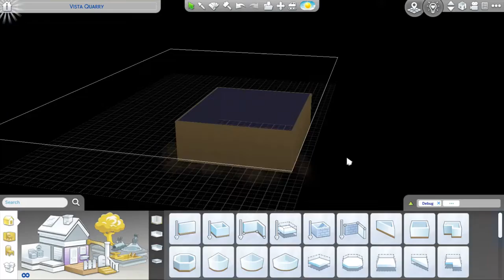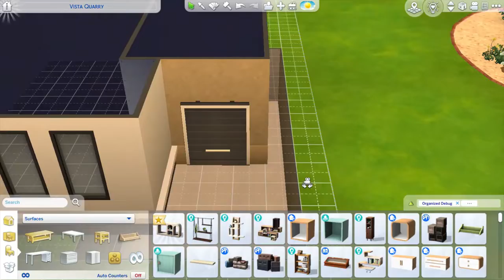Sims 4 Speed Build Small Desert Home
Quick little speed build, 1 Bed 2 bath cozy little desert home. Feedback much appreciated! Happy Simming :)